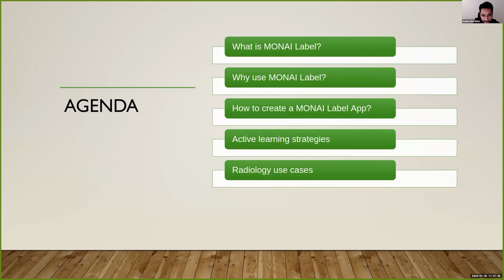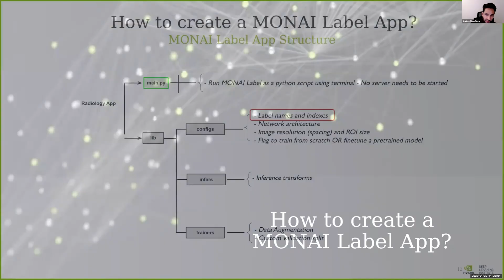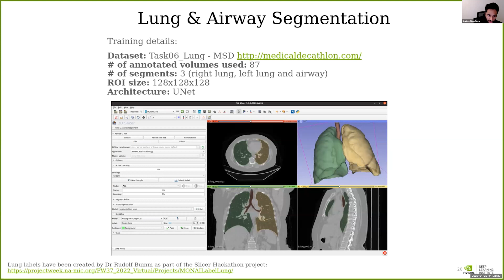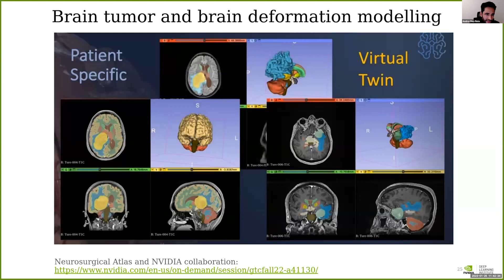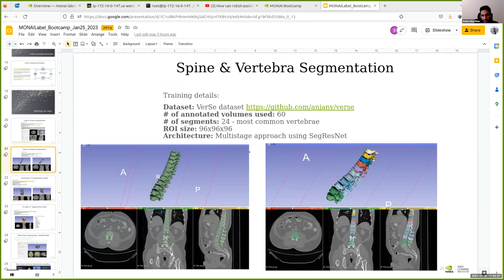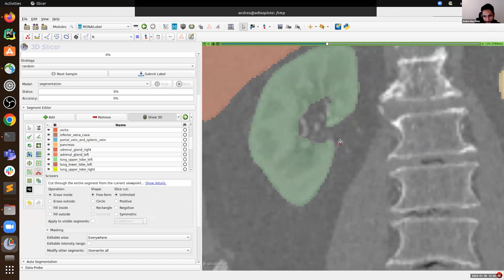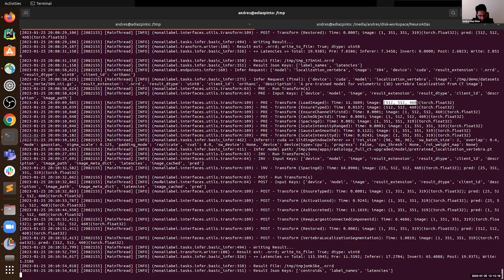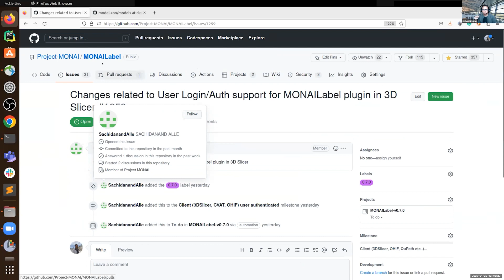MONAI Label Overview and Demo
Presenter: Andres Diaz-Pinto

Learn about MONAI Label, how you can start using it for your problem today, understand active learning, and watch a demo of MONAI Label and 3D Slicer.